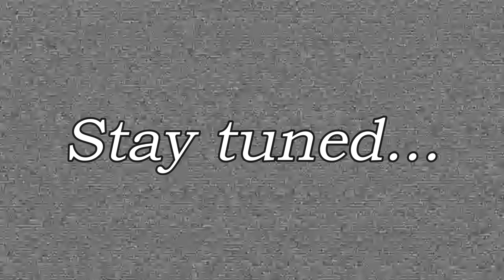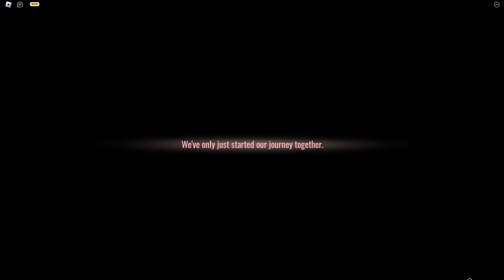Did this Game COPY Roblox DOORS?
Did this Roblox game copy Doors? I will find that out today when I play a game called "Intrusion" It is very similar to Roblox Doors. -sen

Did this Roblox game copy Doors?